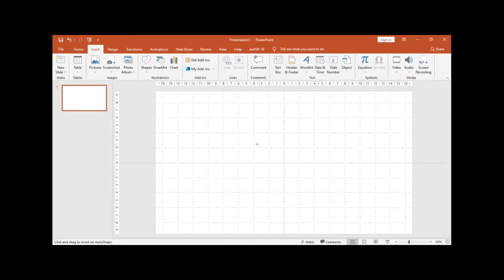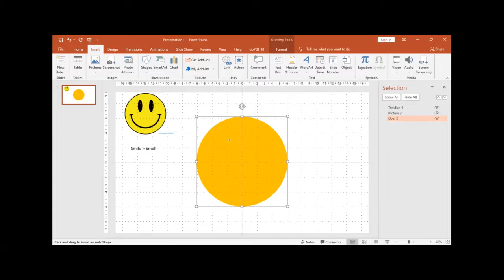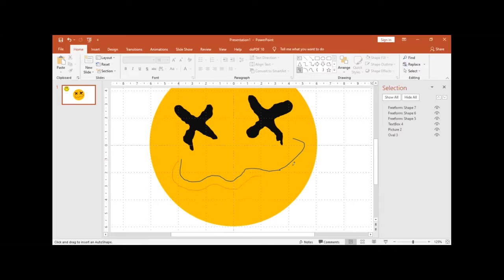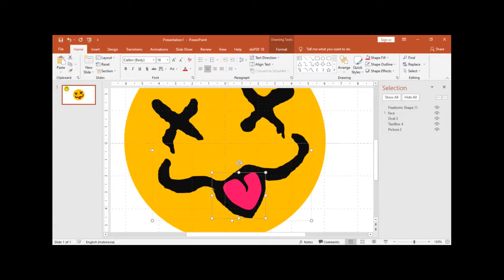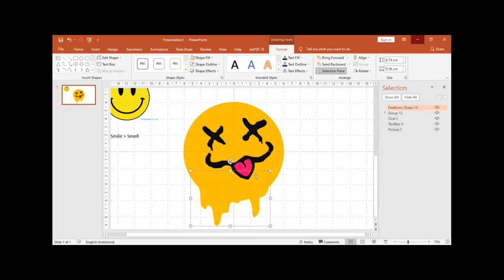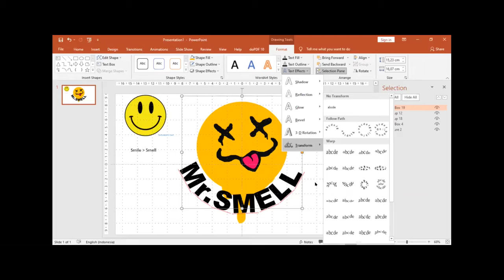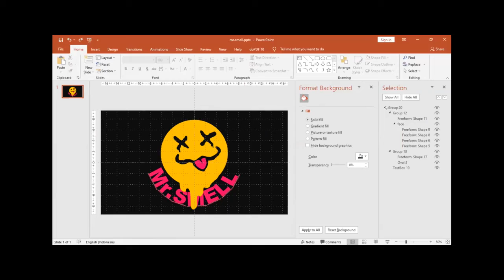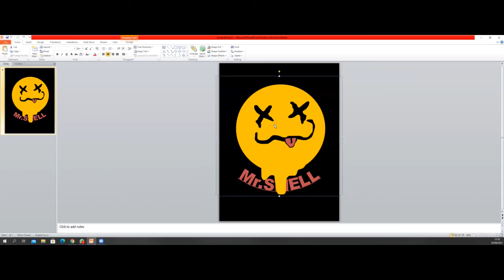Membuat Desain dengan PowerPoint - SAKOLA Digicamp 03-06-2021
SAKOLA Digicamp
Membuat Desain dengan PowerPoint
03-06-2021